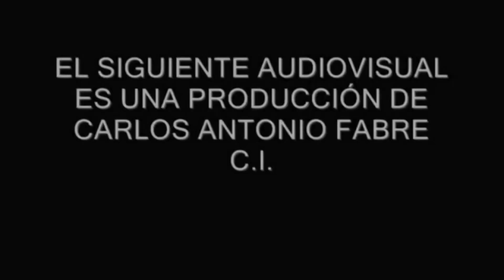REPETITION - Interprete - Carlos Antonio Fabre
Carlos Antonio Fabre interpreta la canción de "INFORMATION SOCIETY"  Repetition.
Grabado en Buenos Aires 31/08/2024
Ingeniero de Grabación (Voz y Mezcla) Jorge Peso